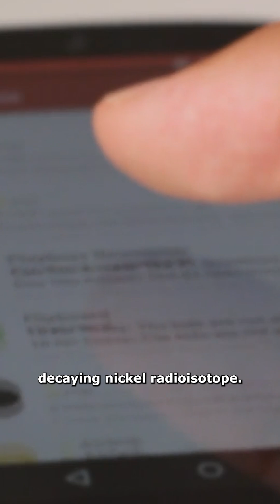Cave discoveries, nuclear phone batteries and more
Cave discoveries, nuclear phone batteries and more from Cosmos, Australia's science news.